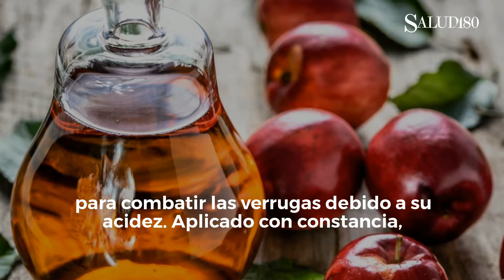✅ Remedio natural para ELIMINAR VERRUGAS con vinagre de manzana | Salud180 🌿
Descubre cómo usar el vinagre de manzana para decir adiós a las verrugas. Un remedio natural y efectivo.